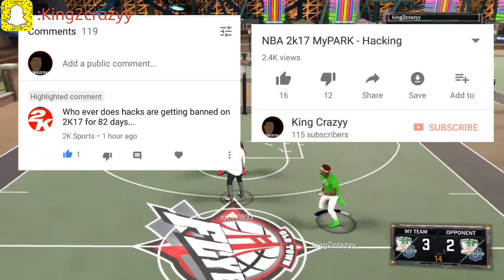OMG• I GOT BANNED FROM 2K• NOOO!!!!